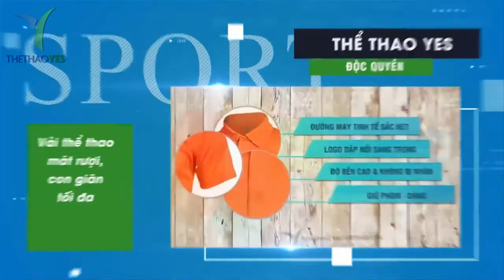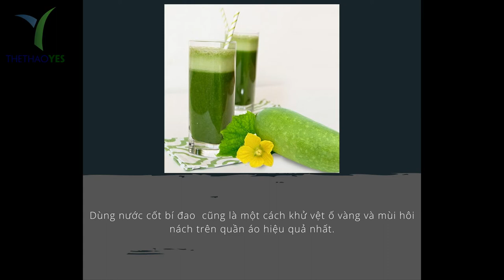Bí quyết khử mùi hôi nách trên áo thun cực hay - Thể thao YES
Hôi nách là một trong những bệnh lý bình thường nhất là những ai có lượng mồ hôi nhiều , hơn hết với thời tiêt vào hè nắng gắt và nóng bức càng khiến cơ thể ra mồ hôi nhiều . Vô tình điều này dẫn đến mùi hôi nách trên cơ thể bạn càng tăng cao . Tuy nhiên mùi khó chịu do hôi nách sẽ dai dẳng bám trên nách áo của bạn gây cảm giác mất tự tin , làm ảnh hưởng rất nhiều đến việc giao tiếp .

Hằng ngày ngoài việc bạn phải đau đầu tìm tòi thử nghiệm đủ các phương pháp điều trị hôi nách, giờ đây với mùa nóng bức này bạn còn phải đối mặt với vấn nạn mùi khó chịu này quẩn quanh trên áo thun của mình . Từ những chiếc áo thun yêu thích nhất đến chiếc áo cũ kỹ nhất cũng đều bám đầy mùi hôi nách của bạn . Bên cạnh sự chán trường của mùi hôi nách bám quanh áo thì vấn đề nan giải tiếp theo đó là dù làm đủ mọi cách giặt giũ cẩn thận nhưng áo vẫn không thể mất đi mùi hôi .

Thế nhưng bạn cũng đừng quá lo lắng và chán nản vì tất cả mọi vấn đề đều có phương pháp giải quyết . Chỉ cần thực hiện ngay một trong các bí quyết dưới đây chắc chắn áo bạn sẽ không còn mùi hôi nách mà thay vào đó là mùi thơm .

Để xem đó là những bí quyết gì chúng ta hãy cùng nhau tìm hiểu một số cách khử mùi hôi nách trên áo đơn giản mà hiệu quả, trả lại cho bạn mùi thơm mát trên áo mới tinh tươm nhe .

1/  Khử mùi hôi nách trên áo với giấm ăn

2/ Khử mùi hôi nách trên áo với nước vo gạo

3/ Khử mùi hôi nách trên áo với rượu cồn

4/ Khử mùi hôi nách trên áo bằng muối trắng

5/ Khử mùi hôi nách trên áo bằng nước ép bí đao

6/ Khử mùi hôi nách trên áo bằng nước xả vải

7/ Khử mùi hôi nách trên áo bằng tinh dầu

8/ Khử mùi hôi nách trên áo bằng cách ngâm áo với nước nóng

Cơ sở may áo thun đồng phục chất lượng

+ Bảo hành sản phẩm : 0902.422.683 ( Mr . San )